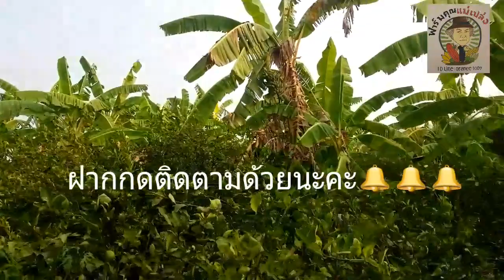พาสวนมะนาว #100 ล้าน ฟาร์มคุณแม่เปล่ง รอลุ้นด้วยกันปีนี้จะมีข่าวดีมั้ย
มะนาว ฟาร์มคุณแม่เปล่ง ประสบการณ์ 12 ปี กับการทำมะนาว นอกฤดู เราล้มลุกคลุกคลานมาหลายครั้ง กว่าจะก้าวผ่านมาได่ ใช้เวลามาก แต่ไม่เคยท้อ และจะสู้ต่อไป